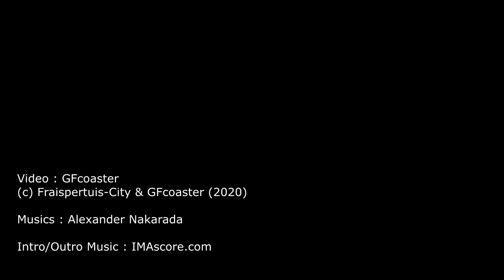PIRATE ATTACK - Fraispertuis City [2020] GFcoaster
Pirate Attack au parc Fraispertuis City.
Watercoaster "Interaktive Bootsfahrt" MACKrides, ouvert en 2009.

Sous le soleil des Caraïbes, découvrez le coeur de la Crique des Pirates et venez livrer bataille. Embarquez jusqu’à 8 par bateau et prenez le contrôle d’un canon à eau. Défendez votre bateau, déclenchez des effets amusants en tirant sur les cibles et passez à l’attaque !